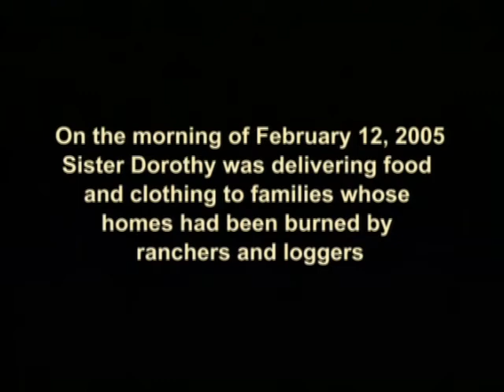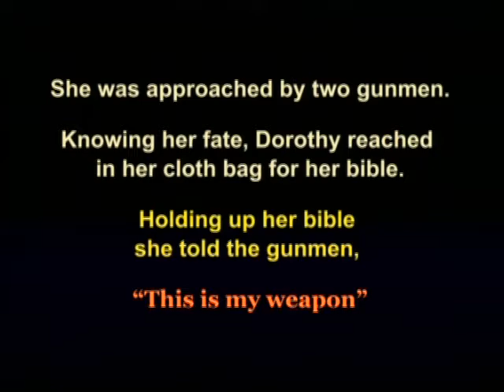Angel of the Amazon: Dorothy Stang a Saint for Our Times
Dorothy Stang responded to God's call to become a Woman Religious, a Catholic nun  and a Missionary.  Through her life, she became an inspiration to us all in following the Gospel call in responding to the needs of the poor and marginalized.  We must all do what we can to uproot in politics and our own style of living to eradicate root causes for poverty.

Credits:
With grateful thanks to serendipitous production by
James Newton - Producer/Director, and Actor - Sam Clements
           in  the their on the spot video work  "The Student, The Nun, and the Amazon"
"Witness to Justice" Sisters of Notre Dame de Namur with the video production
           by Dennis and Gavin Gray